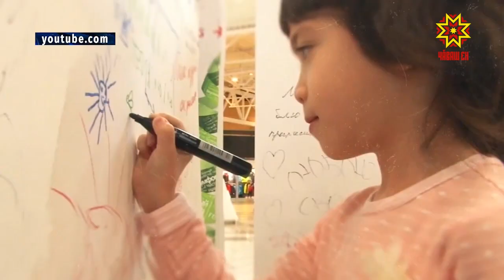Чувашия вошла в число регионов-лидеров Всероссийского конкурса журналистских работ